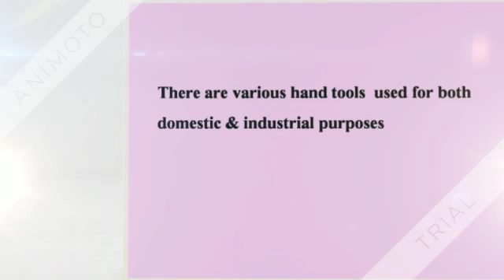Types Of Handtools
Hand tools are used for many industrial purposes.. for buying best quality hand tools.